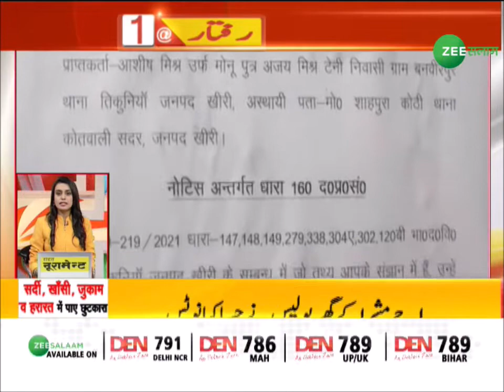Super Fast News | Speed News | अब तक की बड़ी ख़बरें देखिए रफ्तार में | Headlines | Latest Update